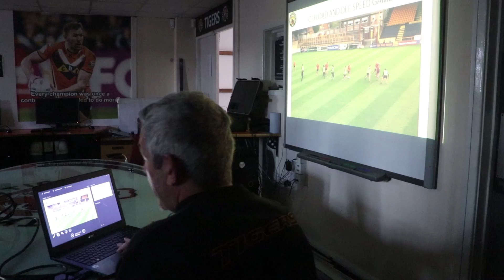Daryl Powell talks about Embed the Pathway scheme at Castleford Tigers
Castleford head coach Daryl Powell talks about the RFL Embed the Pathway scheme aimed at getting more people involved in Rugby League.